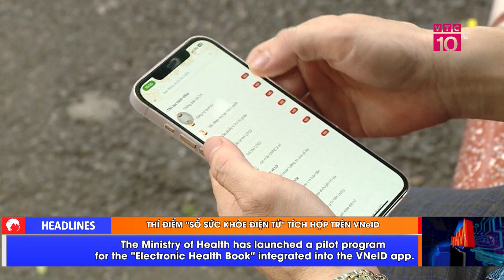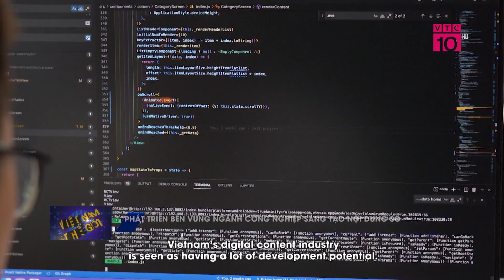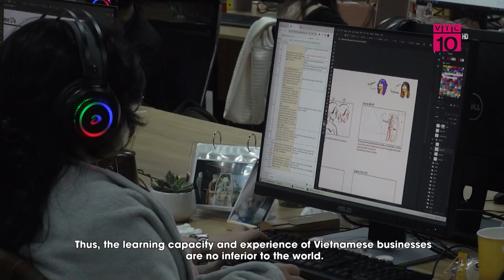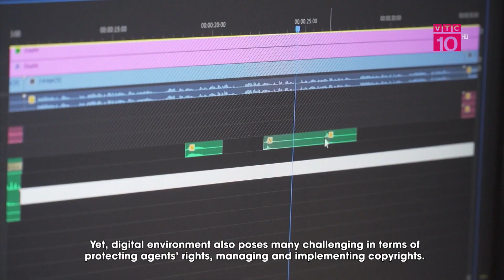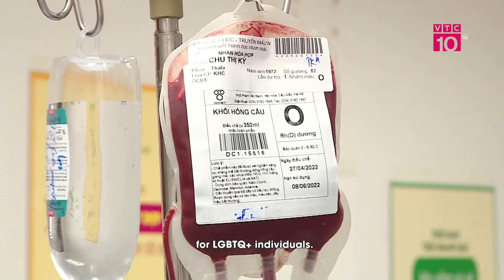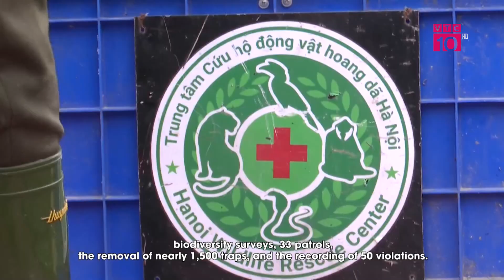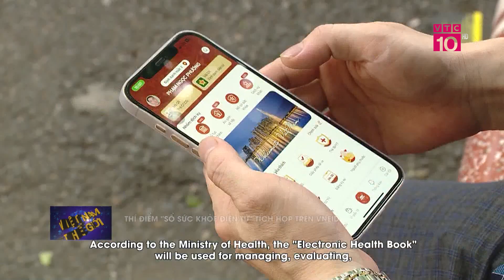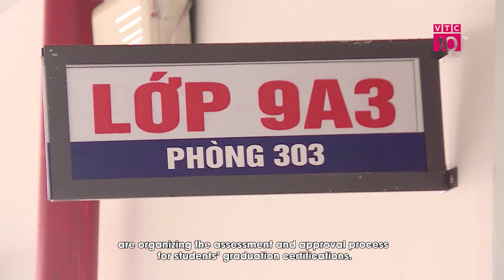Phát triển bền vững ngành công nghiệp sáng tạo nội dung số | VTC10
VTC10 | Trong giai đoạn hiện nay, sáng tạo nội dung số đã và đang trở thành mảnh đất mới đầy tiềm năng dành cho các nhà sản xuất nội dung và các doanh nghiệp kinh doanh quảng cáo số. Tuy nhiên, môi trường số cũng đặt ra nhiều thách thức trong việc tự bảo vệ quyền của các chủ thể và hoạt động của các cơ quan quản lý, thực thi về quyền tác giả, quyền liên quan.